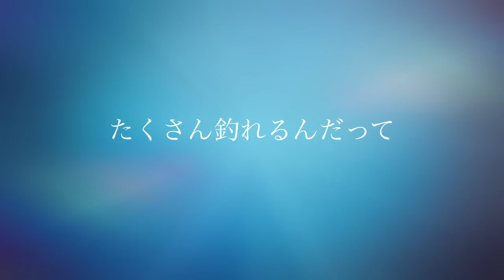三喜丸のＬＴアジ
タックルが軽いから
初心者のお子様、女の子でも簡単～
アジも美味しいので楽しいヨ～